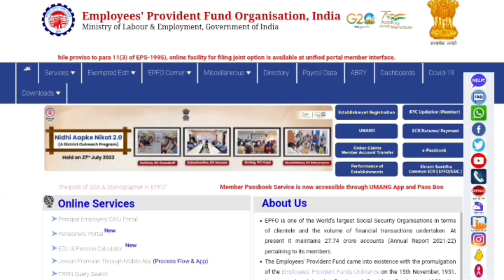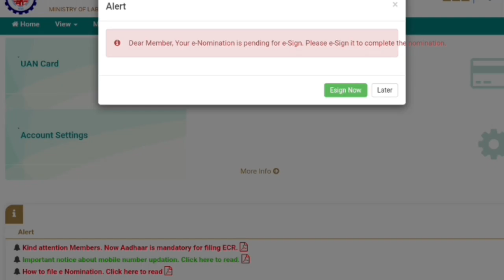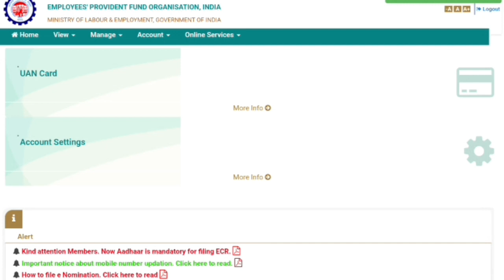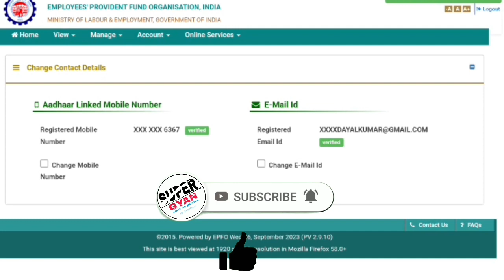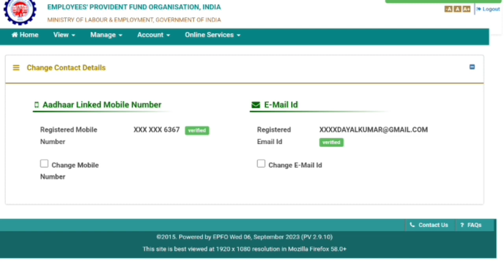EPFO portal OTP login problem/UAN से लिंक मोबाइल नंबर खो गया अब? क्या करें पैसे लॉगिन करें? EPF log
EPFO new big update 2030/pf login second factor authentication /PF login new update/EPF latest news

About
namaskar doston aaj ke is video mein Maine bataya hai EPFO login wale portal per EPFO ne naya update kar diya hai OTP dwara login ka agar aapka mobile number kho Gaya Hai to fir kis prakar se login karenge Puri jankari video mein Diya gaya hai to video last Tak jarur dekhen dhanyvad.

product list👇👇👇🔗
use mobile
Vlog Camera
SD Card
Pan Drive
RedMe mobail
Boya Mic
Green Screen
USB computer mic

epfo portal new update
pf login second factor authentication kya hai
pf login second factor authentication
pf login error
pf latest news
pf portal पर हुआ बड़ा बदलाव 2023
pf login karne par otp mang raha hai
pf new big update 2023
online PF ka pura Paisa kaise nikale 2023, epfo new update
pf portal new option 2023
epfo
Uan Account login second factor authentication option added by EPFO
pf account login second factor option
uan login second factor